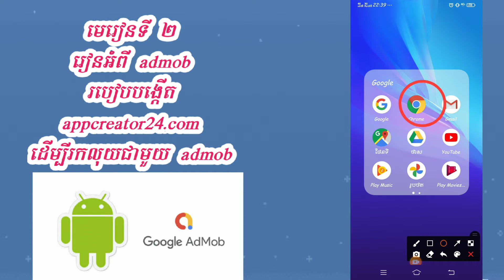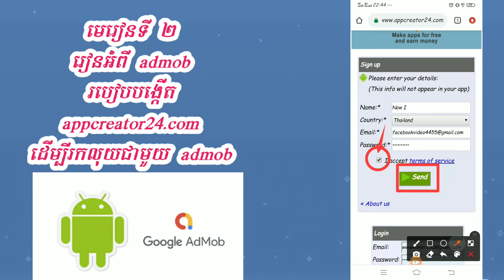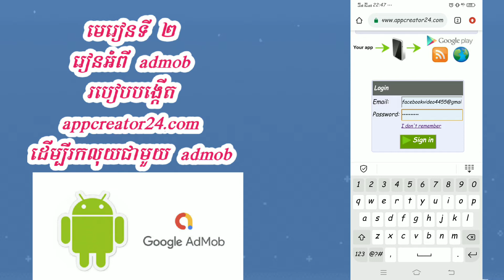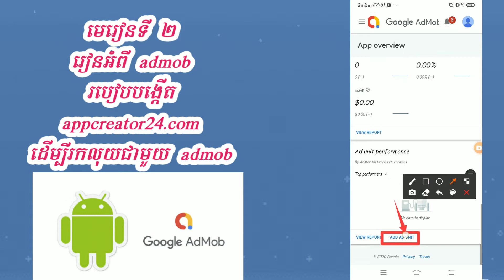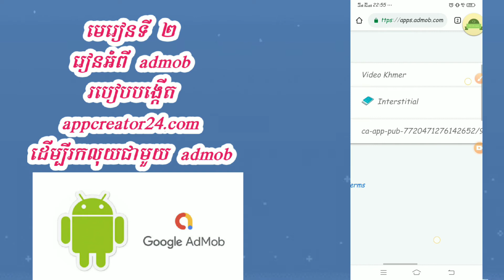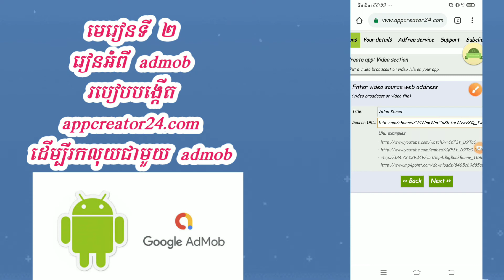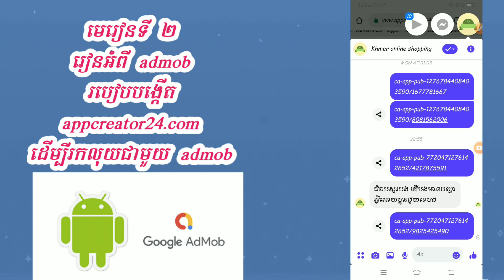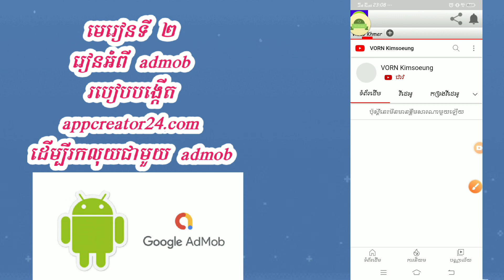របៀបបង្កើត appcreator24.com យកបង្កើត App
សួរស្តីបង
បើបងចង់រៀនអំពីអកំបាំង ផេក ហ្វេសប៊ុក
បងអាចធ្វើការចុចដោនឡូតលីនAppខាងក្រោយ បាន បង
នៅក្នុង App ខ្ញុំបាទបាន ដាក់បញ្ចូលមេរៀនជាច្រើន
របៀបបង្កើតផេកហ្វេសប៊ុកអោយត្រូវតាមស្ដង់ដារ
របៀបរៀបចំផេក អោយត្រូវតាមស្ដង់ដារ
របៀបសងលុយទៅកាន់ក្រុមហ៊ុង ហ្វេសប៊ុក
របៀបការពារ ផេក មិនអោយខូច
របៀប ប៊ូស ផេក អោយចំគោលដៅ
របៀបបញ្ចូលគណនីកាតនៅក្នុង ហ្វេសប៊ុក
របៀបបង្កើតគណនី ហ្វេសប៊ុក អោយត្រូវតាមគោលការណ៍ ហ្វេសប៊ុក
របៀបការពារ ហ្វេសប៊ុក មិនខូច(ជាដើម)

ទំនាក់ទំនងមកខ្ញុំបាទដើម្បីសាកសួរបញ្ហាហ្វេសប៊ុកតាម
Lin ហ្វេសប៊ុកនៅខាងក្រោម

☞🌟✔️🧡ចំណាំ:សូមជួយចុចSubscribeរួចហេីយដាក់សញ្ញាកណ្ដឹងដេីម្បីទទួលបានរាល់វិដេអូថ្មីៗរាលថ្ងៃសូមអរគុណ🌟✔️